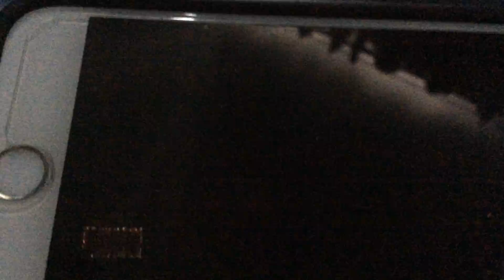BNSF Intermodal Train Passing Riverside IL